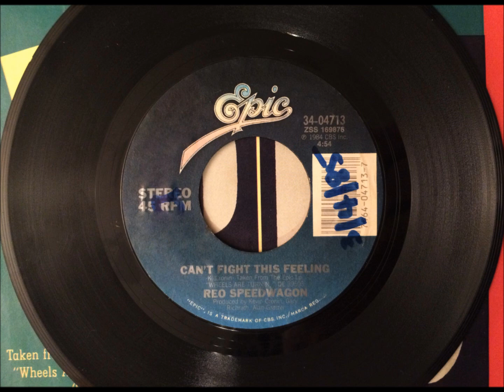Can't Fight This Feeling , REO Speedwagon , 1984 Vinyl 45RPM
Written by Kevin Cronin and recorded by REO Speedwagon. Released as a single in December 1984 from the album "Wheels Are Turnin'", it reached #1 for three weeks on U.S. Hot 100 chart March 9 to 23, 1985.